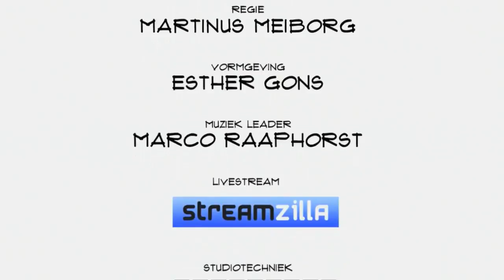Eveline Klumpers (Katalysis): "Enorm belangrijk dat journalistiek op waarde wordt geschat"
Freelance journalisten hebben het zwaar. Hun slechtbetaalde verhalen worden door lezers online gratis gedeeld. Katalysis wil daar een eind aan maken. Founder Eveline Klumpers vertelt in Top Names over de achterliggende technologie, de betaalknop als drempel en digitaal eigenaarschap.